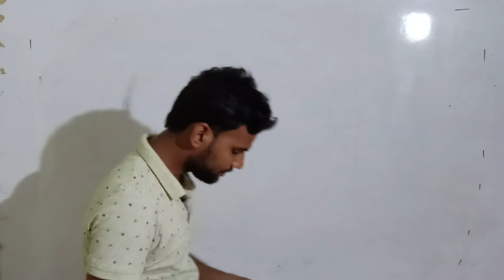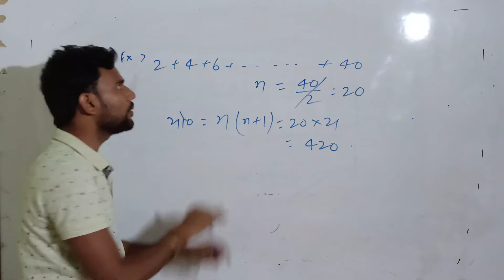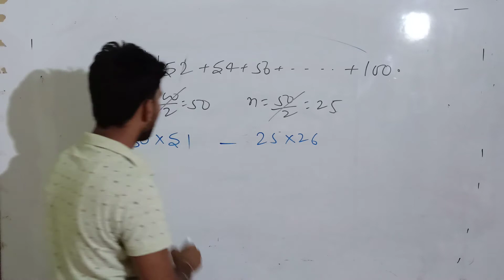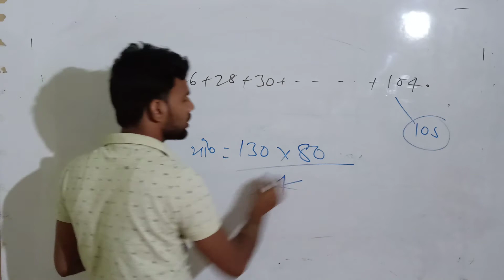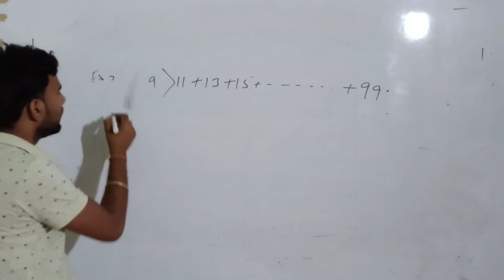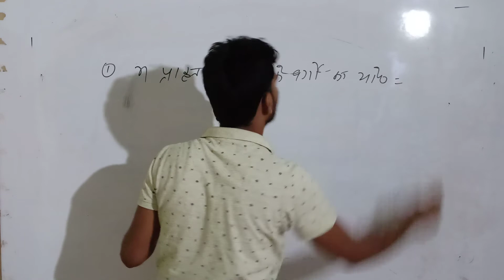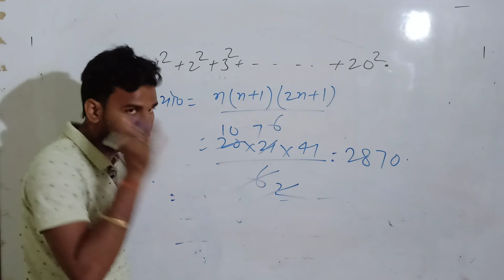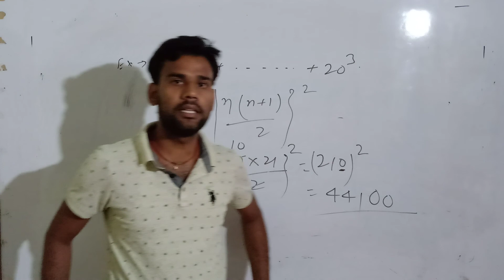NUMBER SYSTEM (Part-7)